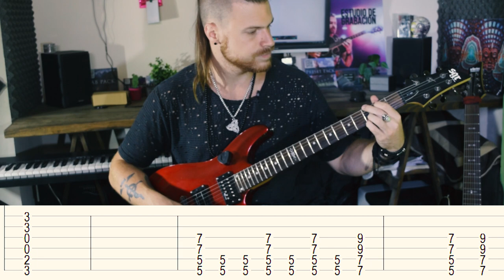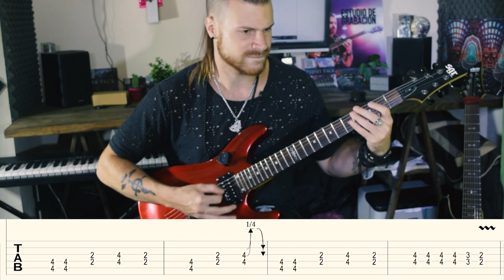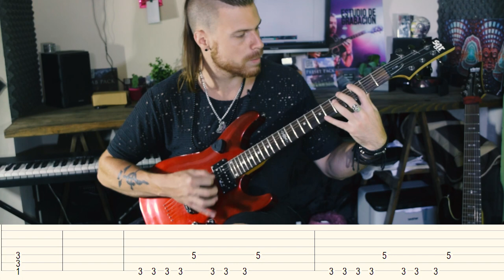HEAVYSAURIOS - QUIERO LECHE // TUTORIAL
►Hoy aprendemos cómo tocar "Quiero Leche" de los Heavysaurios.

Rig:
SGR C-1
NIKON D3300